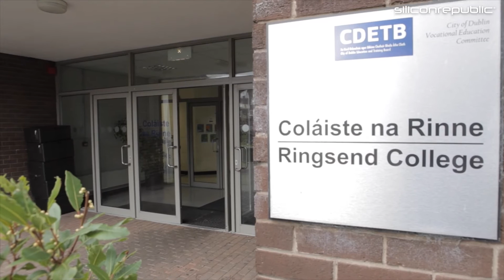Teen-Turn teams Ringsend College students with STEM role models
The pioneering Teen-Turn initiative aims to convince more girls to pursue careers in technology by pairing students with mentors at local companies. Ringsend College is one of five DEIS schools with students taking on these ‘Teen-Turnships’. Here’s how they got on trying out a tech career at Murex.